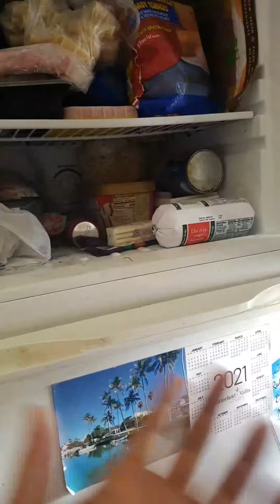Mom Unplugs Fridge To Defrost It🙈😵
Saturday. September 17th 2022. Bermuda